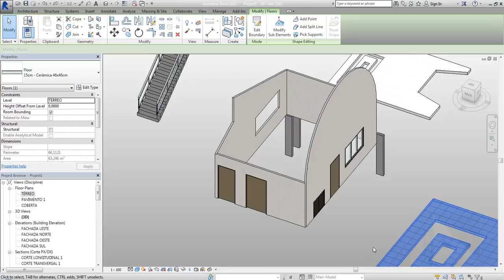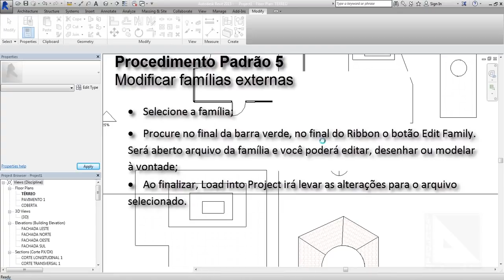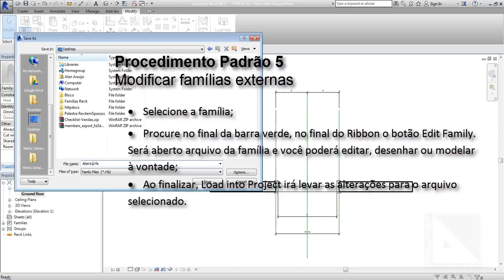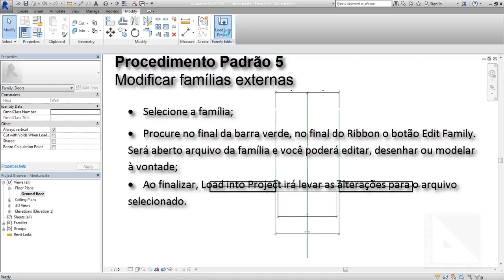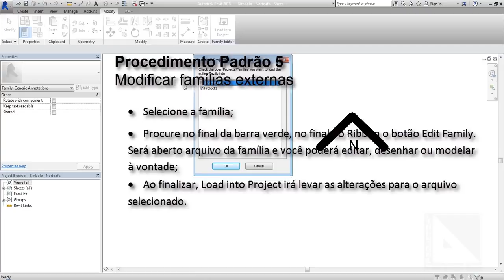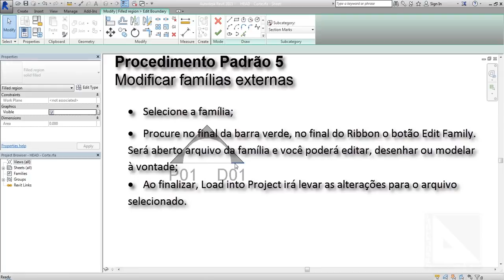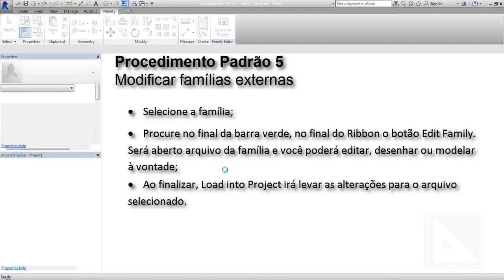[Dicas Rapidas De Revit] 08 Procedimentos Padrões - Modificar Famílias Externas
05/05 Procedimento Padrão - Modificar Famílias Externas

Nesta dica 05/05 que resumem o Revit Básico em 5 Procedimentos Padrões eu explico como você pode editar os tipos  e as dimensões de janelas, portas, pisos, paredes, mobiliário, etc.